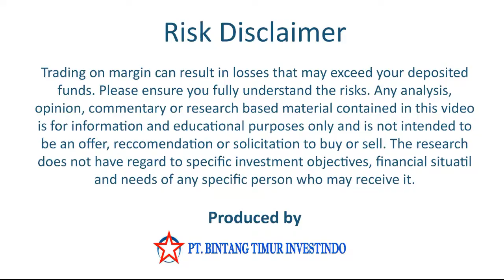Berita Saham 21 Oktober 2019